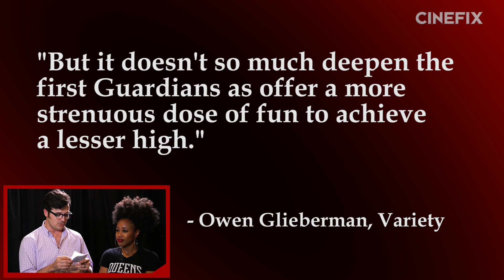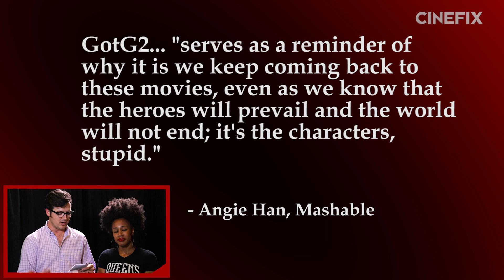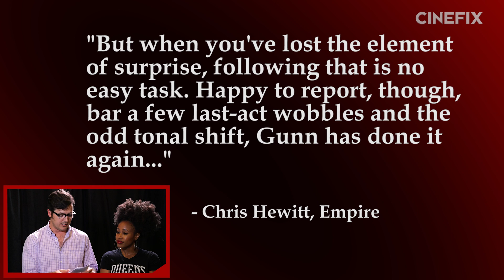Guardians of the Galaxy: Vol. 2 - CineFix Review Roundup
Clint and Ti share their thoughts on the latest installment of the Guardians of the Galaxy and dig into what other critics have been saying as well. Does the sequel hold up to the original? Or is "more of the same" not enough?